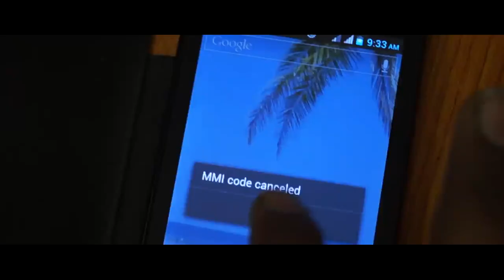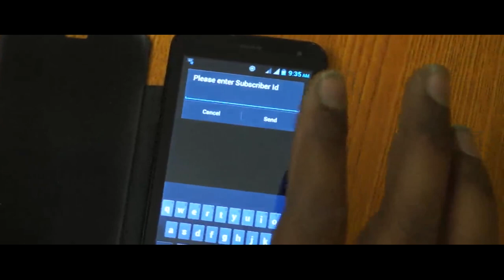How to Pay DTH with Vodafone M Pesa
To pay to DTH service is very easy with vodafone m-pesa, just open your vodafone m-pesa account and enter your pin and then it will ask where you want to pay. Select DTH and pay. More steps, you can learn from this video tutorial.